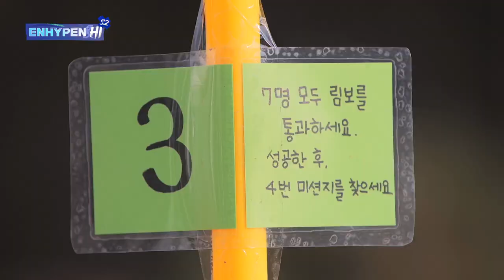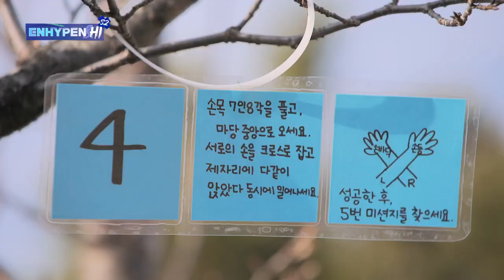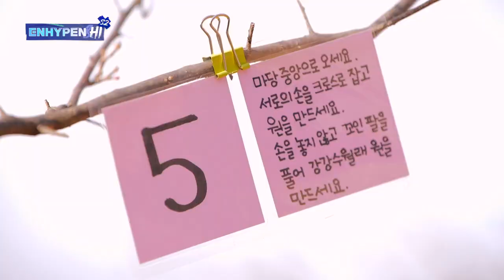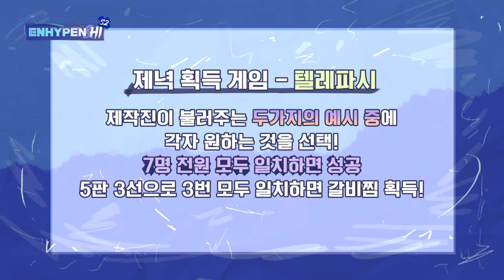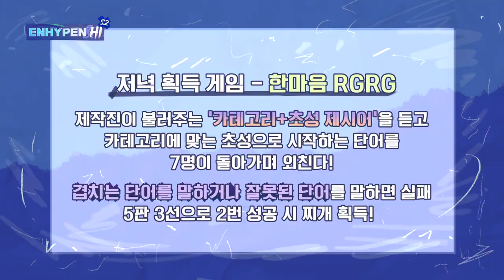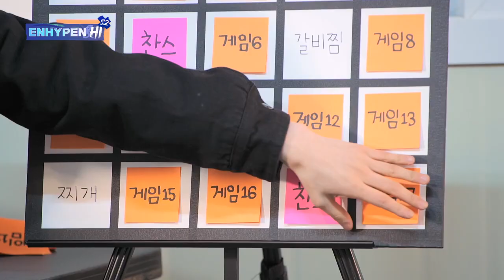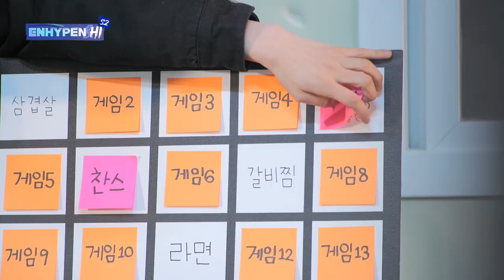[ SUB INDO ] ENHYPEN &Hi Season 2 EP.1